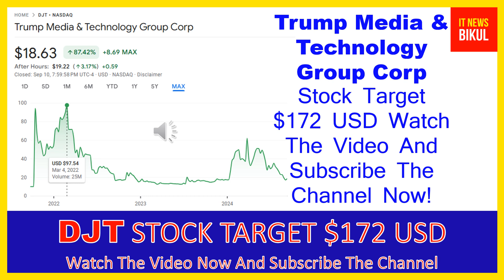DJT Stock-Trump Media & Technology Group Corp Stock Breaking News Today | DJT Stock Price Prediction